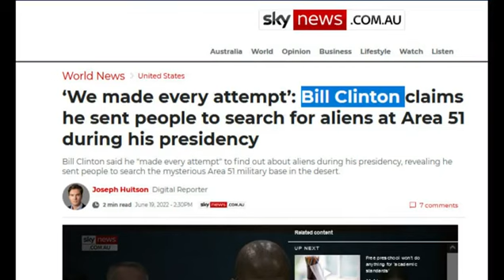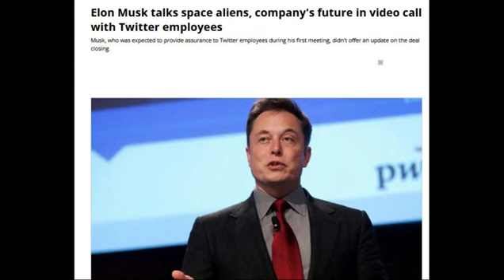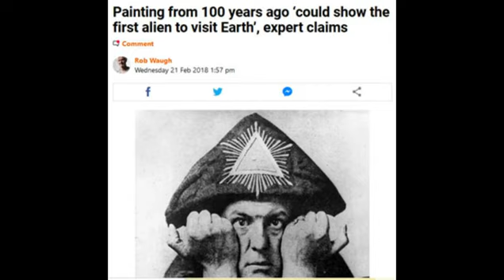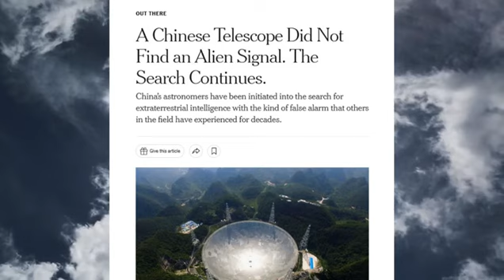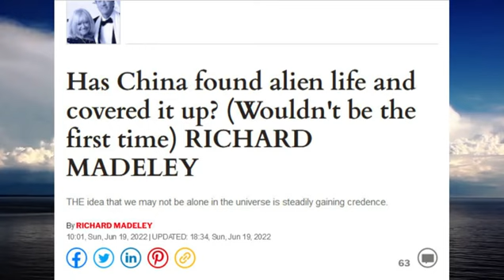No SIGN Of INTELLIGENT LIFE Anywhere / Hugo Talks